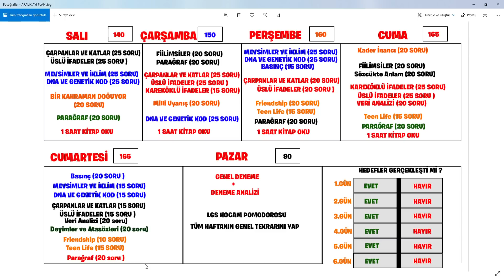LGS 2021 | ARALIK AYI ÇALIŞMA PLANI NASIL OLMALI ? | ÇALIŞMA PLANI PDF